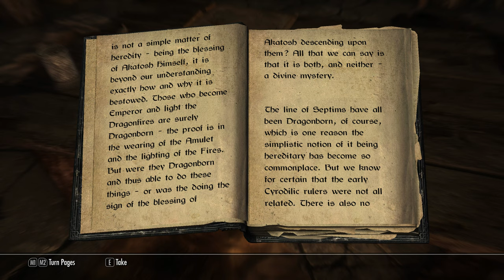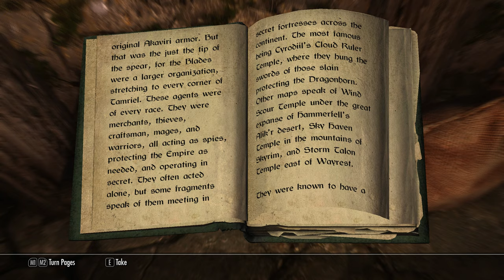【SKYRIM 200+ MODS】 Akaviri Gameplay Walkthrough Part 5 [PC - HD]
This is the Part 5 to my playthrough / mod gameplay of The Elder Scrolls V: Skyrim which will have all Cutscenes, Gameplay, Boss Fights and Ending for The Elder Scrolls V: Skyrim on PC. THE ELDER SCROLLS V: SKYRIM Mod Showcase Gameplay No Commentary/Without Commentary 1440p 60fps PC Ultra Settings.

SKYRIM: Opethfeldt ENB by Opethfeldt
SKYRIM: Grass Field by tamu75
SKYRIM: Simply Bigger Trees by fadingsignal
SKYRIM: ETHEREAL CLOUDS by Gamwich

SKYRIM: SMIM by Brumbek
SKYRIM: Tamriel Reloaded HD by 32cm
SKYRIM: Realistic Water Two by isoku
SKYRIM: Watercolor for ENB by paganmetalfan

SKYRIM: Quality Snow HD by Yuril
SKYRIM: Real Ice by Yuril
SKYRIM: 4K Stars and Galaxies by Apinanaivot
SKYRIM: 4K Parallax Mountains by Pfuscher

SKYRIM: 4k Parallax Mines by Pfuscher
SKYRIM: 4K Parallax Bridges by Pfuscher
SKYRIM: 4K Parallax High Hrothgar by Pfuscher
SKYRIM: Gildergreen 4K Parallax by SRW0

SKYRIM: ApachiiSkyHair by apachii
SKYRIM: KS Hairdos - Renewal by Kalilies
SKYRIM: [NSFW] Better males by Chris57
SKYRIM: Fine Face Textures for Men by urshi